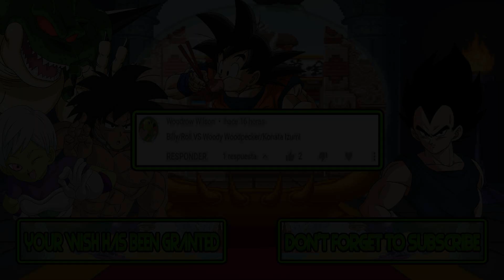M.U.G.E.N Battles | Billy/Roll vs Woody Woodpecker/Konata Izumi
Mugen Battles Billy/Roll vs Woody Woodpecker/Konata Izumi

Video Requested by Woodrow Wilson

► Downloads ◄

► Songs ◄

♪ Teenage Mutant Ninja Turtles (NES) Music - Underwater Bombs ♪